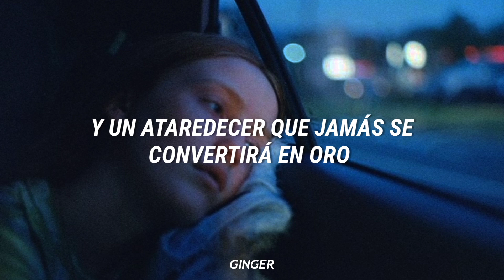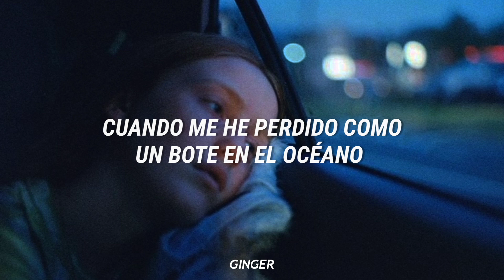Jason Walker - Midnight Starlight [Sub. Español]